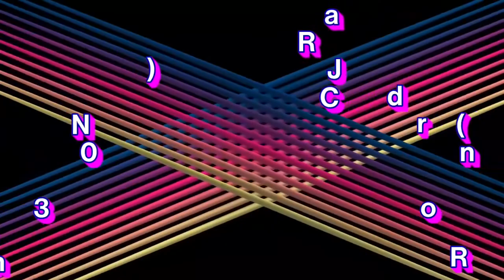JZ Alvarez: Radio ID Montage of China National Radio (CNR-1 to CNR-17) (2021-2022)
Hello YouTubers, DXers and Shortwave Listeners from Around the World,

Here's a Station IDs Montage of China National Radio both AM and Shortwave (SW) Services (from CNR-1 to CNR-17).
*except for CNR-10, CNR-12 and CNR-16.

Recorded on December 31, 2021 to January 7, 2022 via KiwiSDR, and using Retekess V115 radio receiver.

and
BitChute:

Warning:
Don't COPY or REUPLOAD my YouTube Videos without my permission (or else, you'll gonna pay for my video via GCash). But You'll need to permission first via email or PM me. Thanks